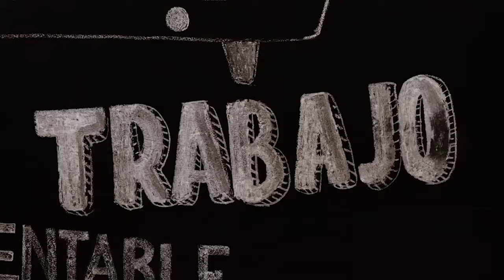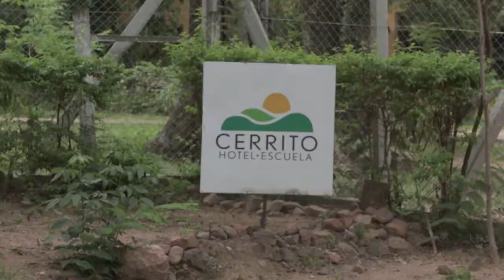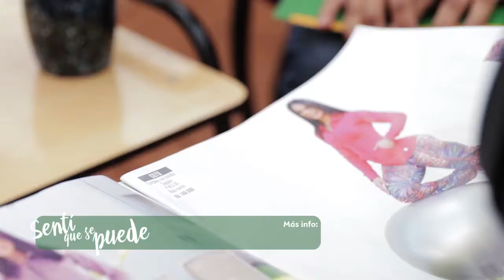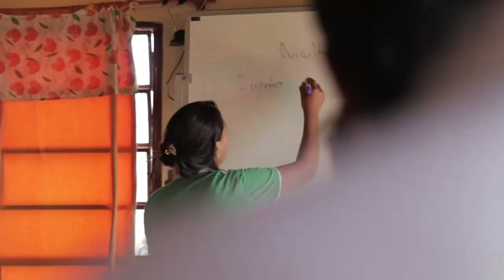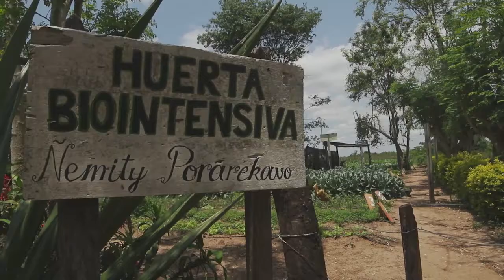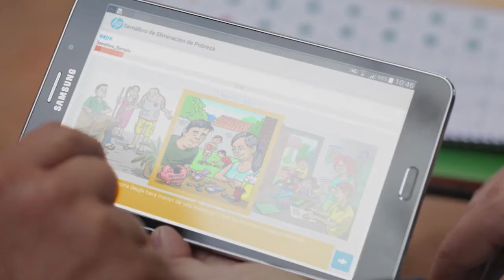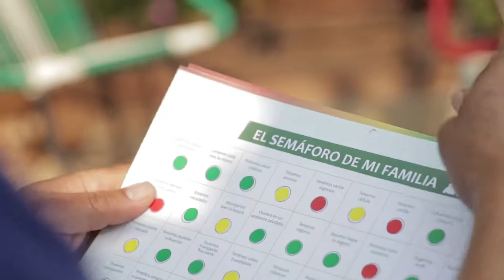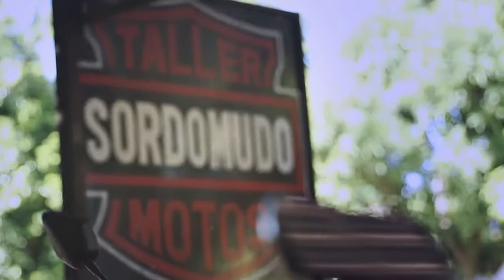Entrevista a Luis F. Sanabria - Gerente General de la Fundación Paraguaya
Bloque 1 del programa 1 con la entrevista a Luis Fernando Sanabria, gerente general de la Fundación Paraguaya, sobre los programas e iniciativas de la organización.